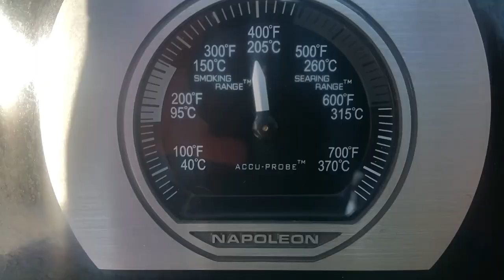Dutch Oven einbrennen.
Dutch Oven

Wir testen Produkte aus dem Alltag. Vom Unboxing bis zum Praxistest geben wir Ratschläge und Tipps zu Produkten, die wir ausschliesslich selbst im Haushalt verwenden. Was gefällt uns, was gefällt uns weniger, was fällt uns auf und worauf sollte man beim Kauf achten.